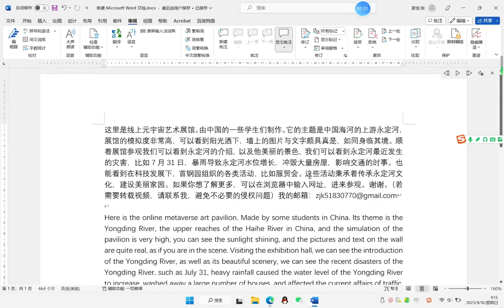线上元宇宙艺术展馆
这里是线上元宇宙艺术展馆。由中国的一些学生们制作。它的主题是中国海河的上游永定河，展馆的模拟度非常高，可以看到阳光洒下，墙上的图片与文字颇具真是，如同身临其境。顺着展馆参观我们可以看到永定河的介绍，以及他美丽的景色，我们可以看到永定河最近发生的灾害，比如7月31日，暴雨导致永定河水位增长，冲毁大量房屋，影响交通的时事。也能看到在科技发展下，首钢园组织的各类活动，比如服贸会。这些活动秉承着传承永定河文化，建设美丽家园。如果你想了解更多，可以在浏览器中输入网址，进来参观。谢谢。

Here is the online metaverse art pavilion. Made by some students in China. Its theme is the Yongding River, the upper reaches of the Haihe River in China, and the simulation of the pavilion is very high, you can see the sunlight shining, and the pictures and text on the wall are quite real, as if you are in the scene. Visiting the exhibition hall, we can see the introduction of the Yongding River, as well as its beautiful scenery, we can see the recent disasters of the Yongding River, such as July 31, heavy rainfall caused the water level of the Yongding River to increase, washed away a large number of houses, and affected the current affairs of traffic. You can also see various activities organized by Shougang Park under the development of science and technology, such as the Service Trade Fair. These activities uphold the inheritance of Yongding River culture and build a beautiful home. If you want to know more, you can enter the URL in your browser and come in.